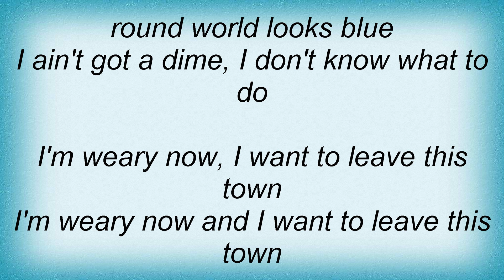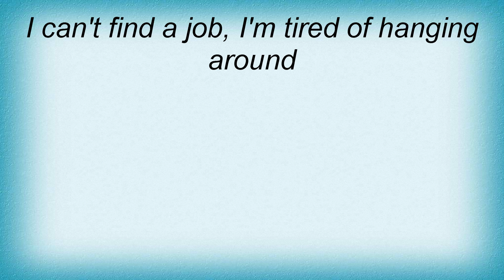Jimmie Rodgers - Train Whistle Blues Lyrics